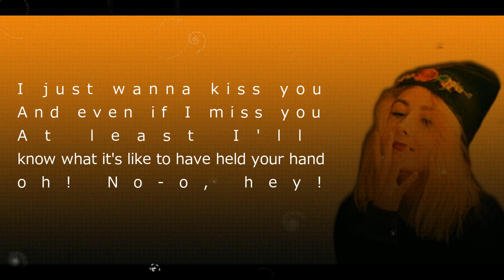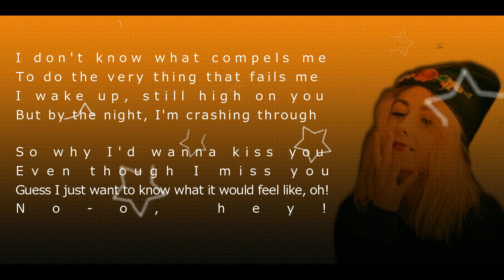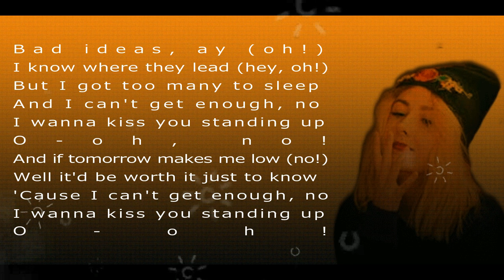Tessa violet - Bad Ideas Lyrics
Produced by Tessa Violet & Seth Earnest
Album Bad Ideas
Lyrics :
I hope that you don't think I'm rude...
But I wanna make out with you !
And I'm a little awkward, sure ..
But I could touch my face to yours, oh
And no one ever called me smooth !
But I just wanna see the grooves between your hands, your teeth, oh
Tell me, do you think about me?

I just wanna kiss you..
And even if I miss you..
At least I'll know what it's like to have held your hand, oh!
No-o, hey!

Bad ideas, ay (oh!)
I know where they lead (hey, oh!)
But I got too many to sleep
And I can't get enough, no !
I wanna kiss you standing up
Oh-oh, no!
And if tomorrow makes me low (no!)
Well it'd be worth it just to know
'Cause I can't get enough, no
O-oh!
Hey!

I don't know what compels me
To do the very thing that fails me
I wake up, still high on you
But by the night, I'm crashing through

[Pre-Chorus]
So why I'd wanna kiss you
Even though I miss you
Guess I just want to know what it would feel like, oh!
No-o, hey!

O-oh, no!
O-oh!

Flirting's a bad look on me
And if I'm talking honestly
It takes everything I got not to text, and
I just want a kiss to get me through
'Cause now all my bed-sheets smell like you, so

If you think you miss me
Come on back and kiss me
I just gotta know what you and I would feel like, oh!
No-o, hey!
Yikes

Oh-oh, no!
'Cause I can't get enough, no-o
Oh-oh!